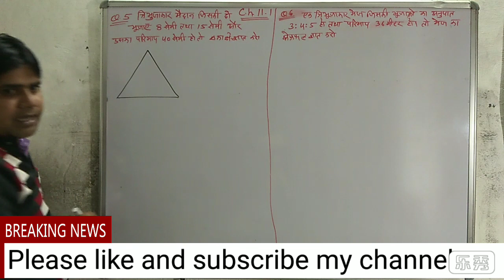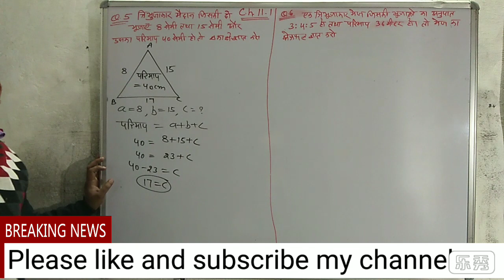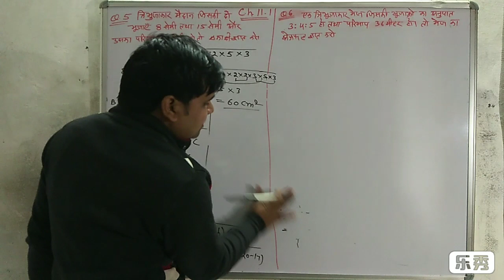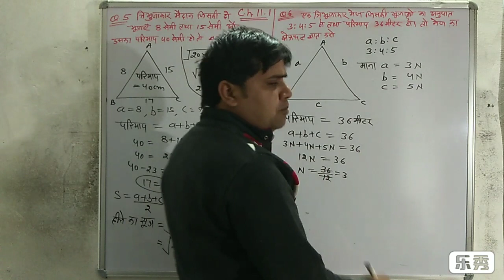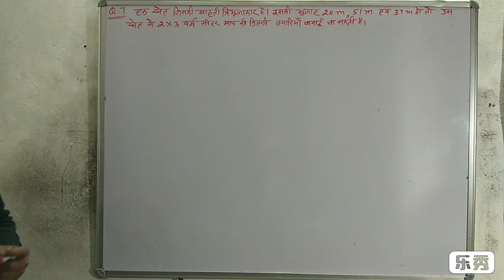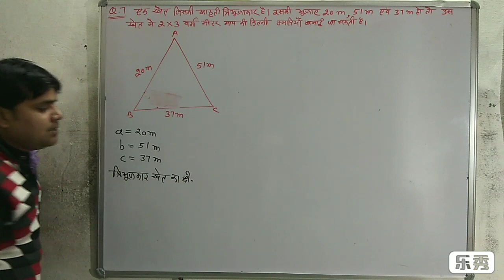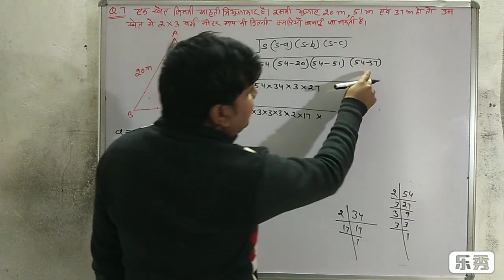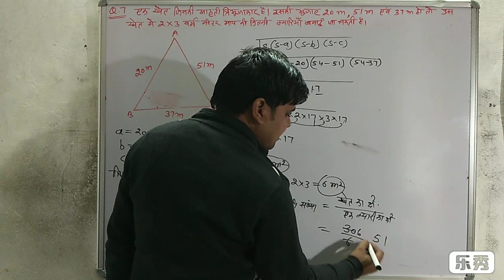Q.N.5&7 प्रश्नावली 11.1 (समतलीय आकृतियों का क्षेत्रफल) कक्षा 9 गणित